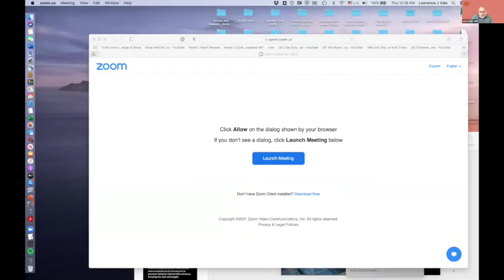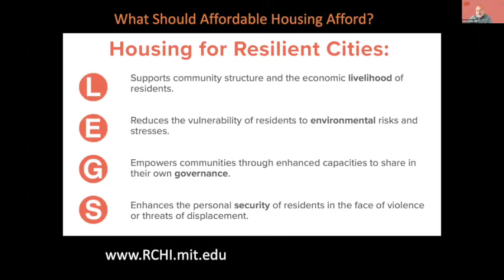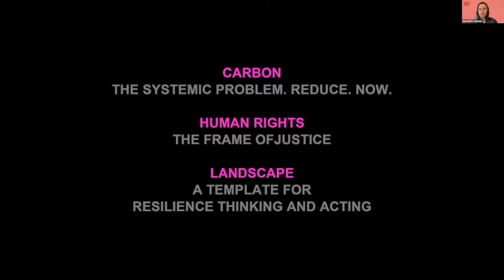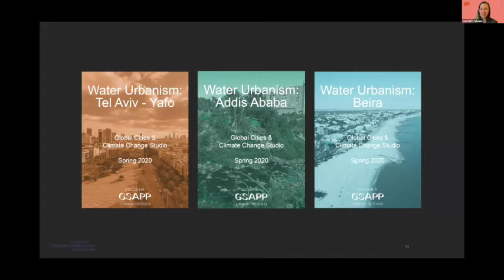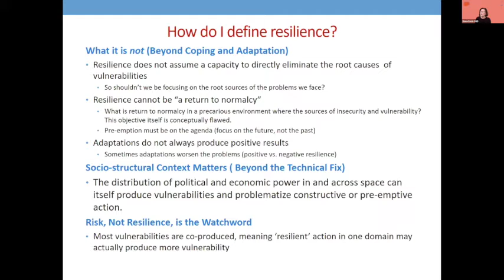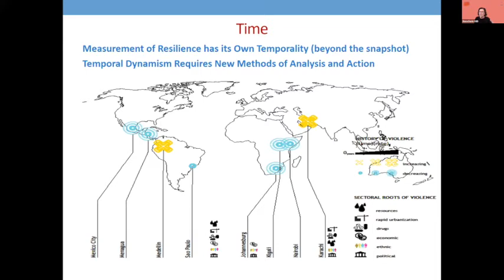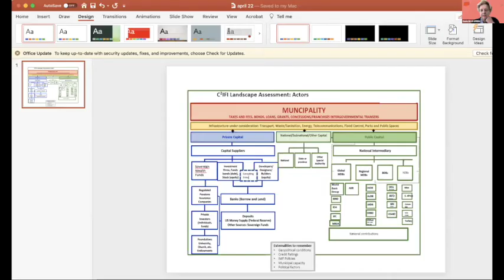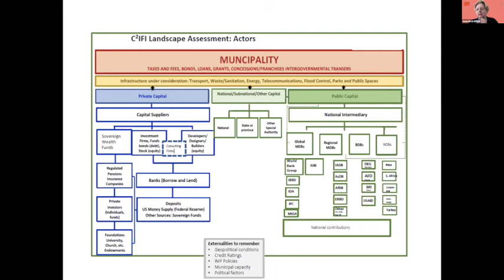Intro Panel: Notes on Resilience / Resilience Untangled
Resilience Untangled: Challenges and Opportunities in Latin America and the Caribbean

Collaborative Conference between Latin American Student Organizations at UPenn Weitzman School, MIT DUSP, Harvard GSD, Columbia GSAPP on April 22, 2021.